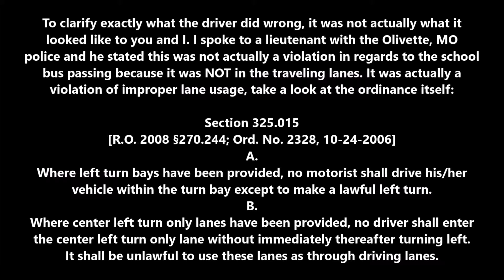Jeep Blows School Bus Signal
So this one was about as straight forward as you and I would think, but after checking some resources, it turns out I was wrong, take a look and there is a brief explanation at the end of the video.